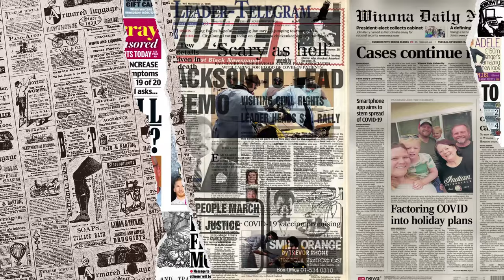POWER GILE‼ Abang Tentra Kena Ajar Bomba Malaysia‼ Memang Berani Betul‼ Terbaek‼